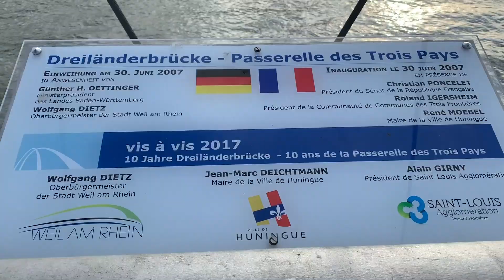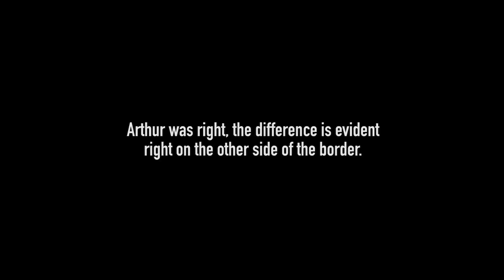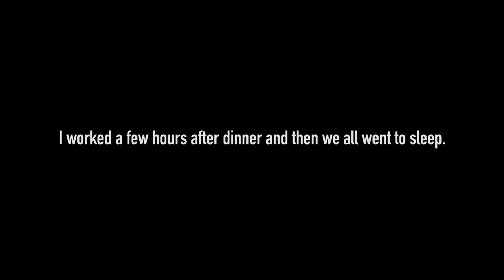Vlog 4/6: Couchsurfing in the European Countryside [Alsace, France]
A day in the small town of Blotzheim, at the border between France, Germany and Switzerland, with my Couchsurfing host Arthur. Enjoying the winter sunshine in the countryside, walking and biking.